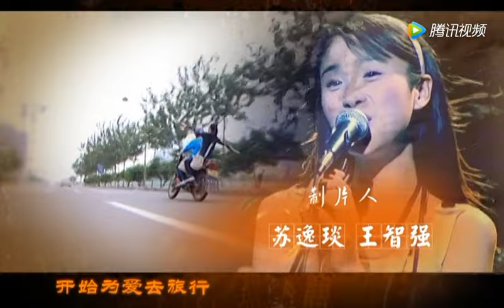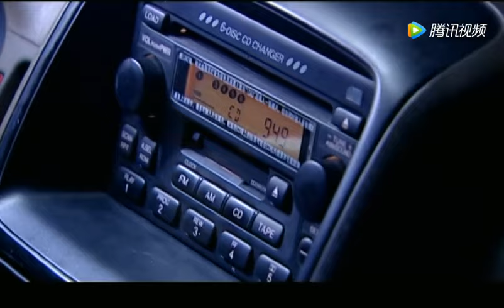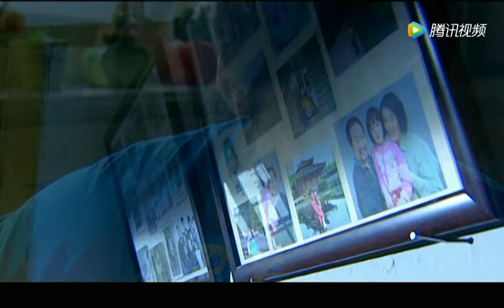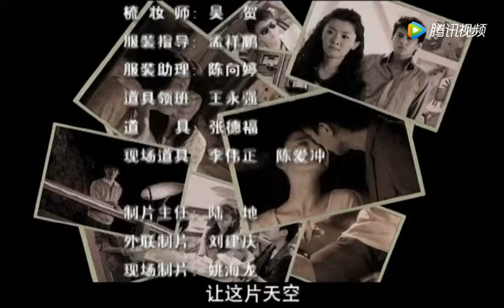【2023最新電視劇】不完美人生 第22集 大結局（靳東，顏楚杉領銜主演）